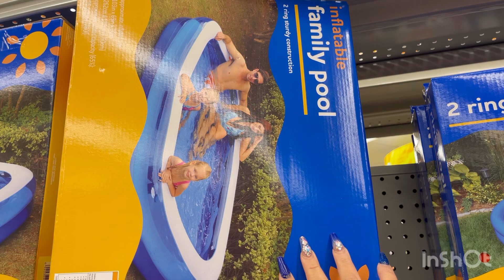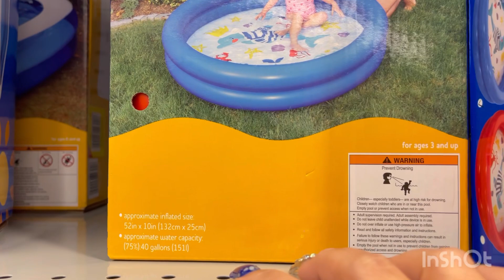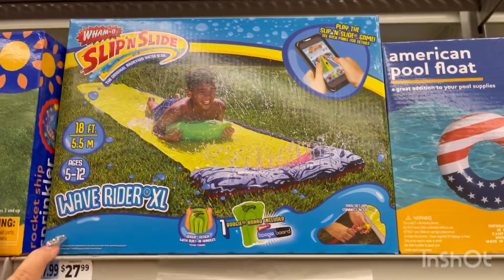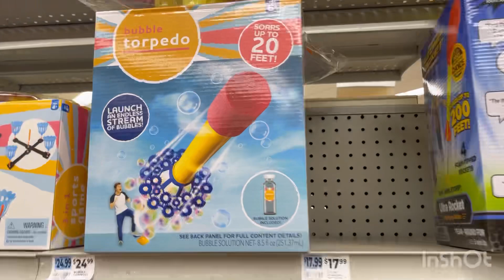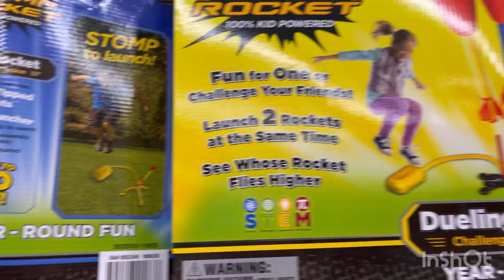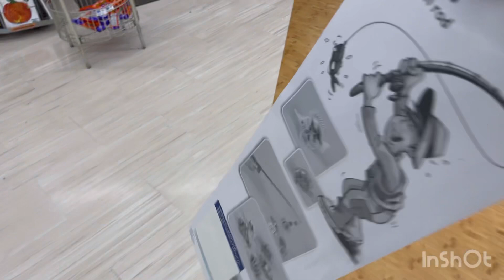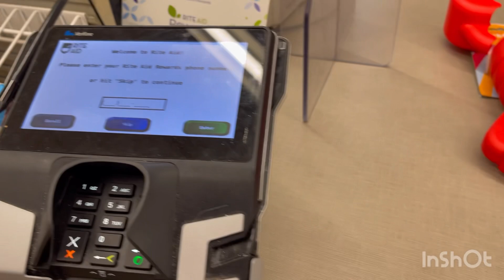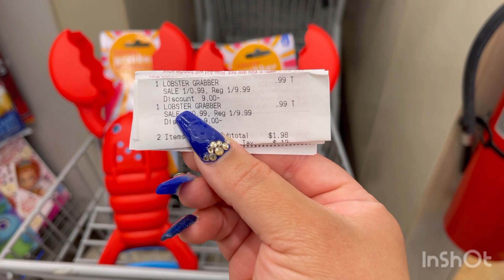Corre y aprovecha el 90% ||🔴🔥**arrasar con todo ** piscinas baratas!!